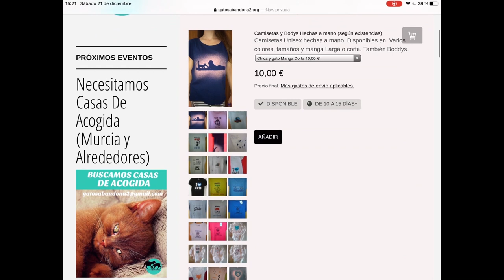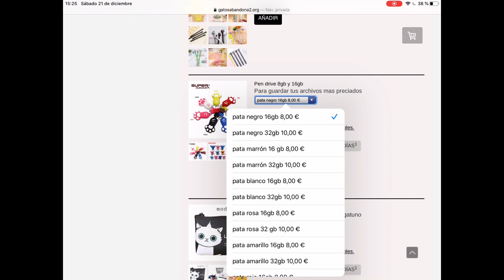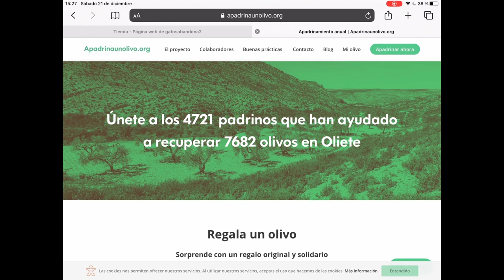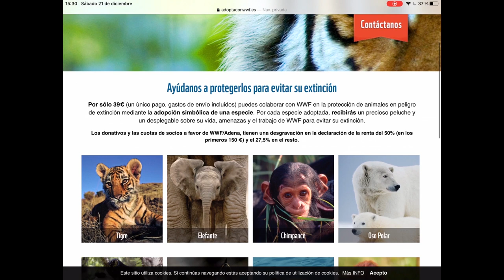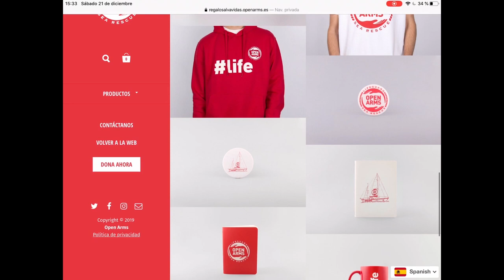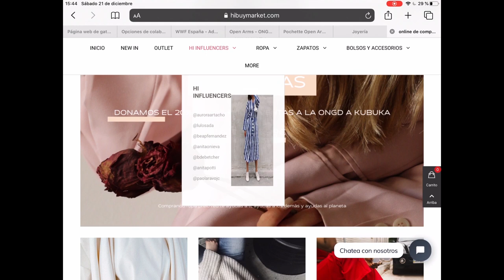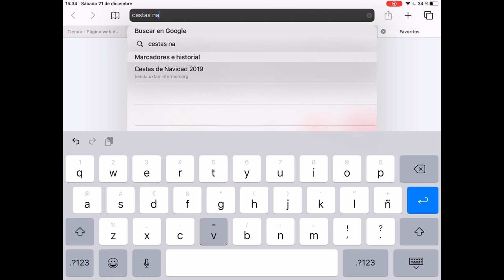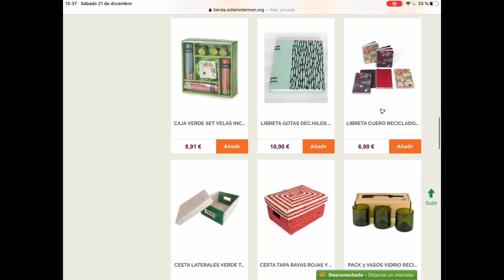Ideas regalos originales y solidarios | Pamplemousse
¡Hola, mundo!

A veces es complicado saber qué regalar en estas fechas a las personas importantes para nosotros, así que vengo a ayudarte con varias ideas de regalos que además de ser súper originales y con los que vas a quedar como un rey o una reina, son solidarios. ¿Qué más se puede pedir?